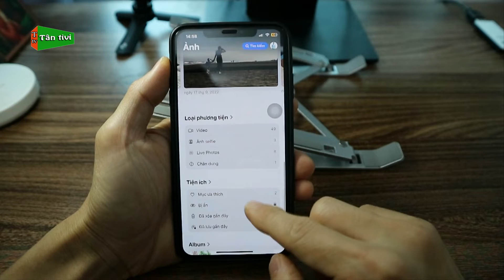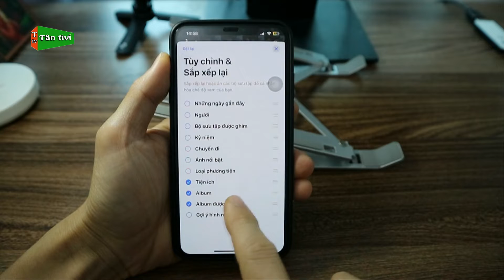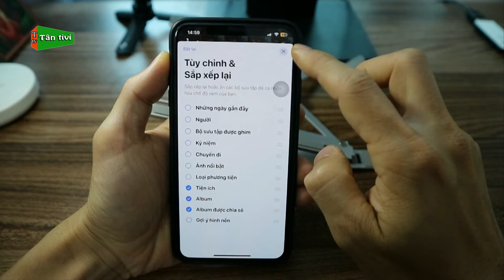Tùy Chỉnh Sắp Xếp Lại Các Thư Mục Trong Thư Viện Ảnh Trên Điện Thoại iPhone Gọn Hơn Dễ Sử Dụng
Tùy Chỉnh Sắp Xếp Lại Các Thư Mục Trong Thư Viện Ảnh Trên Điện Thoại iPhone Gọn Hơn